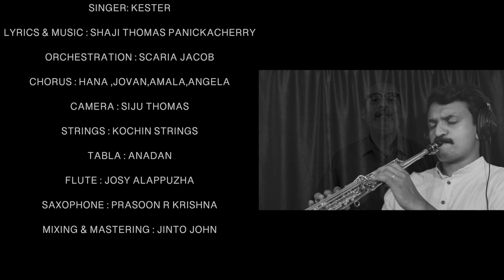UNNI EESHO PIRANNORUNAAL | Kester| Shaji Thomas|Scaria Jacob| ഉണ്ണിഈശോപിറന്നൊരുനാൾ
Lyrics & Music : Shaji Thomas Panickacherry ( USA)
Vocal : Kester
Orchestration : Scaria Jacob
DOP : Siju Thomas
Cut & Edit  Akhil geetham
Produced By Mini Shaji
Mix and master.   Jinto john ( Geetham Studio )
Chorus.   Rincy.  Siji.   Meble
Chorus    .Hana ,Jovan,Amala,angela
special thanks. , SINOY varghese
special thanks.  sebastian , PRINI

The copyright of this video is owned by Scaria Jacob.